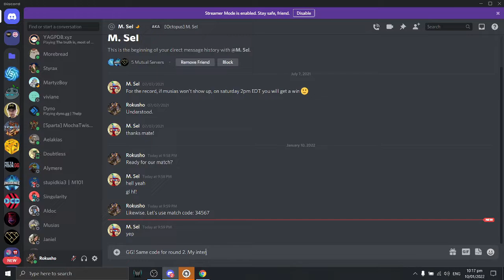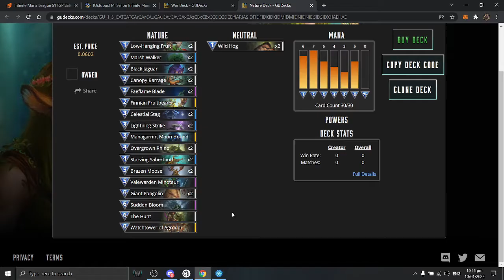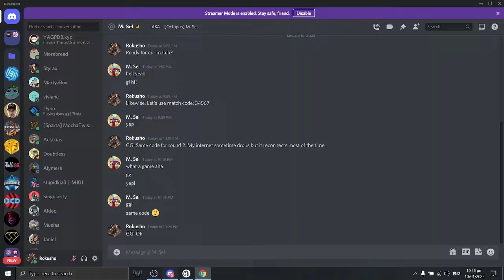Infinite Mana League F2P Satellite | Round of 128 | Rokusho VS M.Sel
Infinite Mana League F2P Satellite is a free-to-enter tournament hosted by the E1337 and the Infinite Mana team.

RULES:
NO GENESIS, PROMO, OR TRIAL OF THE GODS CARDS ALLOWED, only Core, Welcome Set, and Divine Order cards are playable. No Mythic-rarity cards.